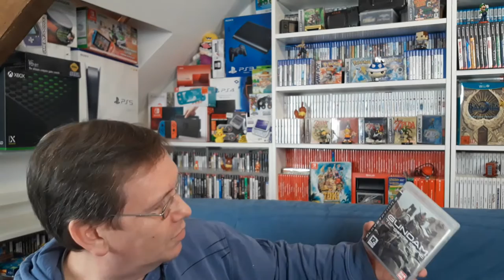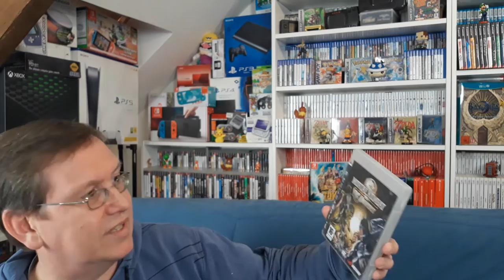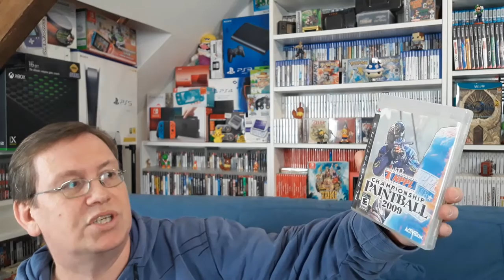Ma collection PS3 épisode 4/6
Je vous présente ma collection PS3 en 6 épisodes.